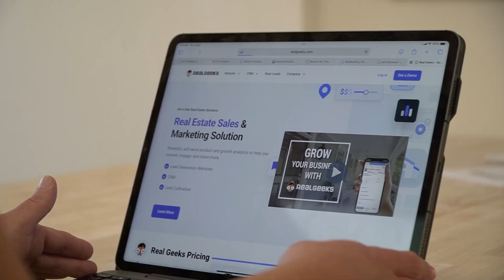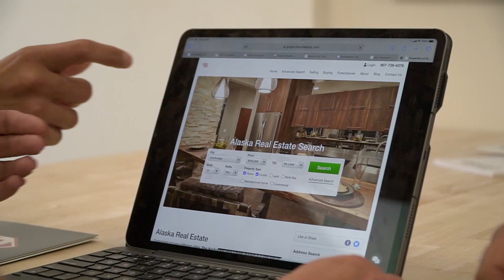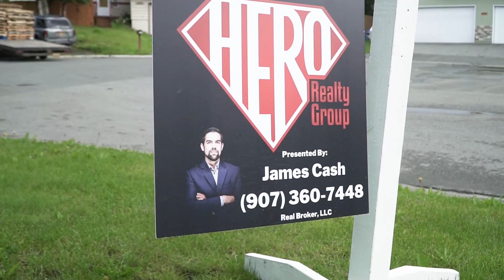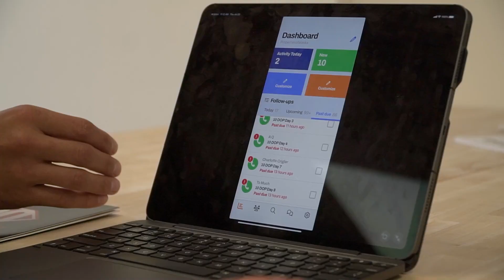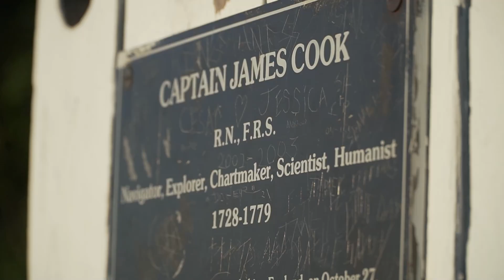Real Geeks Reviews: James Cash - Hero Realty Group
We sat down with James Cash, owner of Hero Realty Group to learn how he utilizes the Real Geeks platform to close deals throughout Anchorage, Alaska.

Why Alaska?

James loves the quality of life that you get living in Alaska. Less people means less traffic, higher wages, better opportunities, and more land when you purchase a home.

And, of course, the incredible scenery. James hunts, bikes, hikes, goes fishing - you name it.

As he puts it, Alaska gives people: "The opportunity for people to live a life that's symbiotic with nature"

Starting Point

He started a KW back in 2013, and after 3 months on a team he decided to go solo. And of course, he needed leads.

After a quick search on Google he found that RealGeeks was one of the top 5 CRMs mentioned, and after reading review upon review, he decided to take the plunge.

"Truthfully, I first decided on RealGeeks because I was broke, and it was the cheapest CRM." he confesses.

Right now, it's a different story. He's got around 20,000 people in his database, and he's been involved in over 1,000 transactions since he started.

James' Favorite Features

When we asked James about which features from RealGeeks he uses the most, he couldn't put his finger on a single one.

"We use everything. From workflows, to texting, email blasting and campaigns. The video feature as well."

And of course, the basic CRM features like login notes, follow ups, appointments, custom tags.

"[RealGeeks] is the foundation of our business." he says. "It's where we go to find new leads, and to cultivate relationships that are either new and just starting out or we closed years ago and we follow up to catch up with them."

As he puts it, relationships are the foundation of any real estate practice.

Other Providers

"I've had Zillow as well, and I spent thousands of dollars of my money to find leads there, and especially this year it has been underperfoming. It was negative ROI for me this year."

So much so, that James thought his agents weren't handling the leads, so he hopped on Zillow himself for 45 days, and he closed a whopping…0 leads.

That's when he closed his account for good, and decided to reinvest the money on seller leads from RealGeeks. He's already got 3 listings up, that will close any minute in this current market. Each will be upwards of 30K GCI.

Trading $5 for $20K

"The thing I always look at is my Cost per Lead."

"The solution to that problem is RealGeeks."

And James is not lacking experience when it comes to PPC. He's fired 3 other agencies who were handling ads for him prior to using RealGeeks' PPC Campaign manager.

"Today I spent $5 on a lead, made two calls, and they just texted me wanting to put an offer on a $750,000 home. And I'm gonna make a $20,000 commission on that."

That's how powerful the RealGeeks platform is for James.